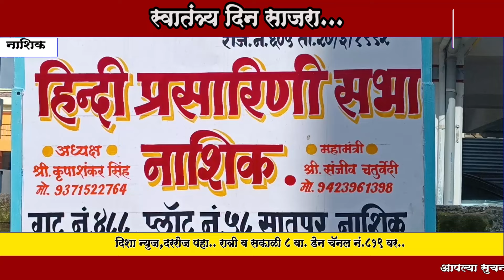सातपूर,हिंदी प्रसारिणी सभेतर्फे स्वातंत्र्य दिन उत्साहात साजरा..